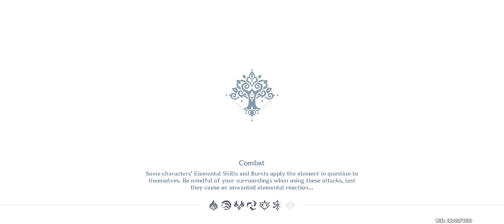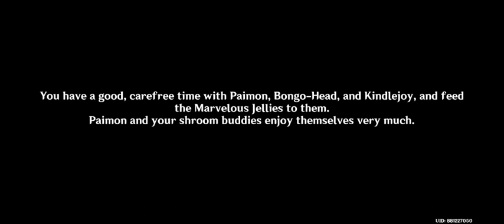Fungus Mechanicus Event